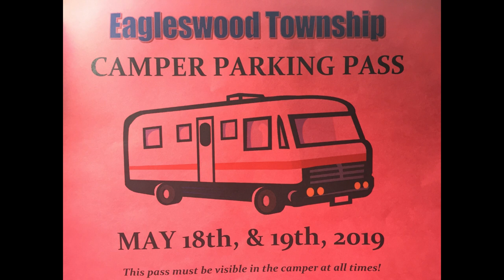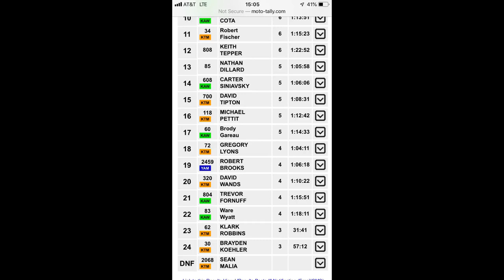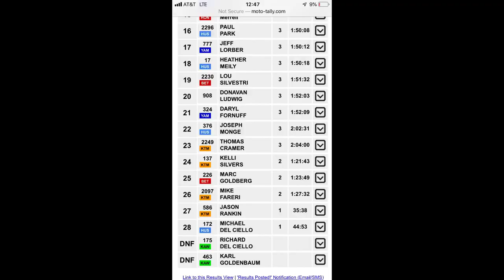MCI Stump Jumper Hare Scramble 2019 Family Highlights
Highlights from our trip...